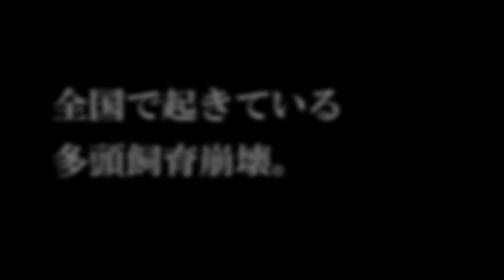多頭崩壊現場（どうぶつ基金）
公益財団法人どうぶつ基金　公式YouTube

徳之島ごとさくらねこTNR事業特設　ブログ

いのちつないだ❤ワンニャン写真コンテスト